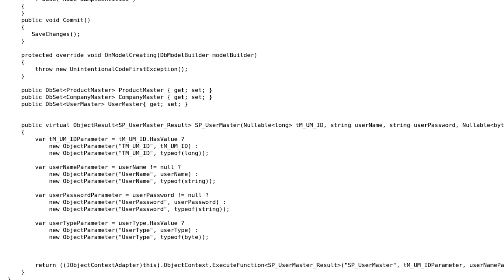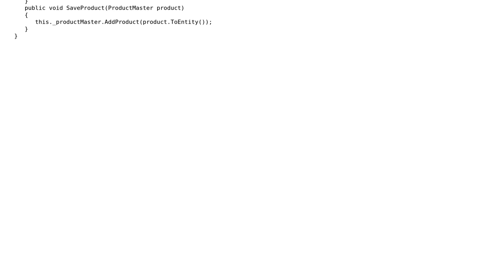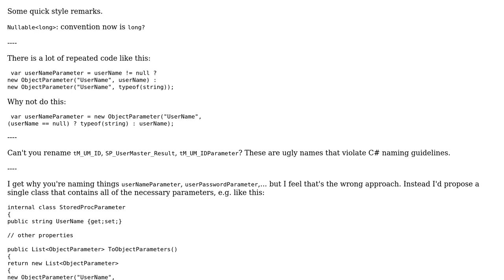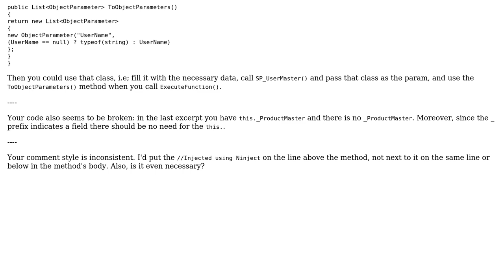Code Review: MVC4 Unit Of Work with Entity FrameWork (2 Solutions!!)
Code Review: MVC4 Unit Of Work with Entity FrameWork

With thanks & praise to God, and with thanks to the many people who have made this project possible! | Content (except music & images) licensed under CC BY-SA | Music | Images & others | With thanks to user VIVEK P S user user978139 user Jamal user BCdotWEB and the Stack Exchange Network Trademarks are property of their respective owners. You are responsible for your own actions.